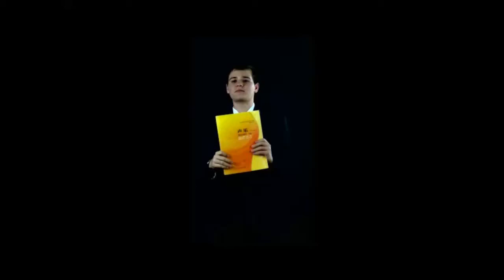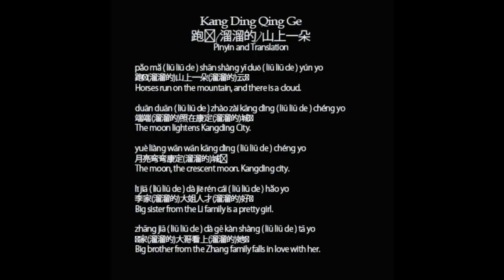Tenor Audition video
Audition Video for Cam Oakes - Tenor